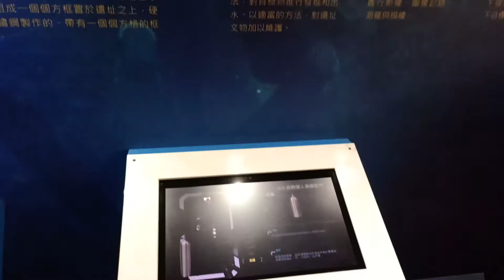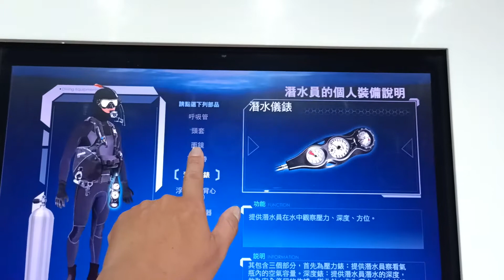水下考古趣 水下考古探祕(2)